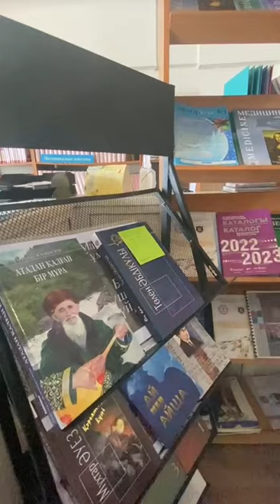"Кітап достарын іздейді "Буккроссинг